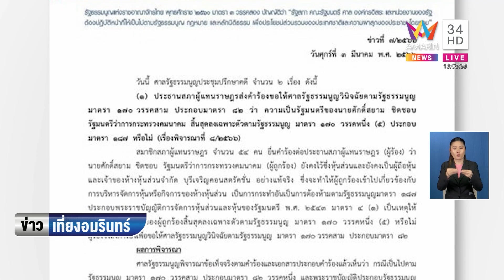ศาล รธน.สั่ง "ศักดิ์สสยาม" หยุดปฏิบัติหน้าที่ปมถือหุ้น | ข่าวเที่ยงอมรินทร์ | 3 มี.ค.66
ศาล รธน.สั่ง "ศักดิ์สสยาม" หยุดปฏิบัติหน้าที่ปมถือหุ้น